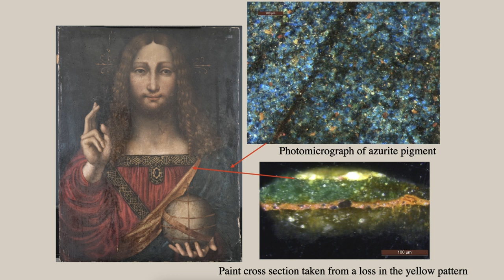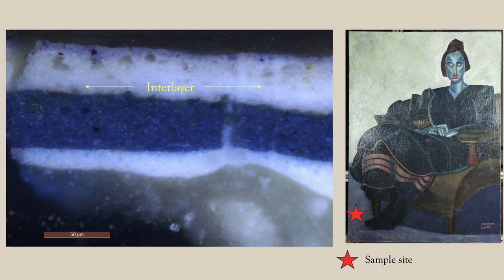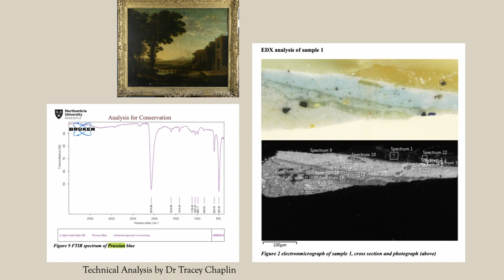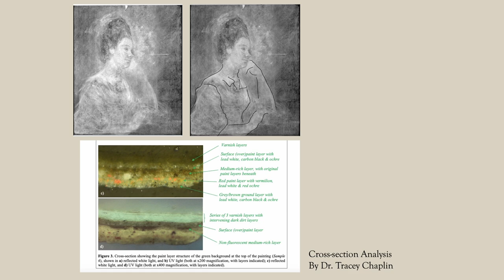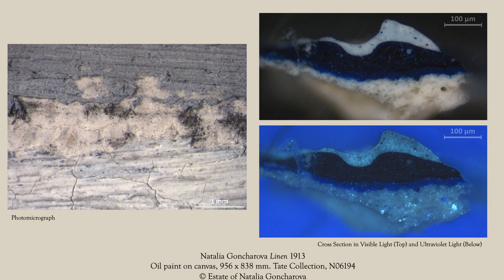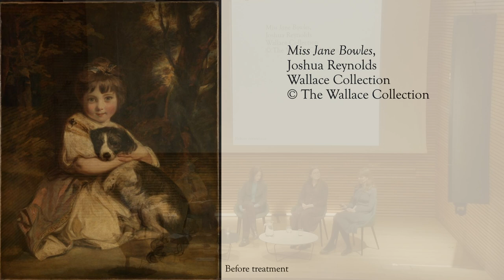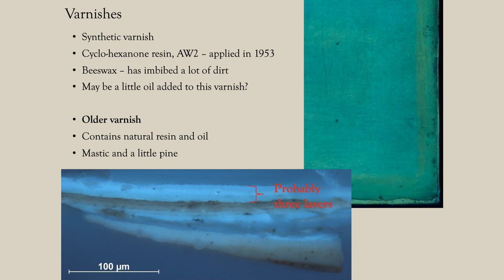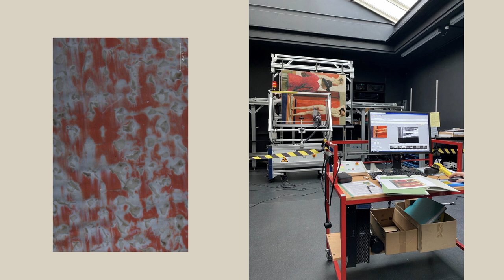How Study informs Painting Conservation Practice | LAW 2023 Symposium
In this first panel, the speakers will be considering how the technical study of paintings informs conservation treatment. They will discuss various methods of analysis and their application to paintings from different time periods, and what the future holds in this area.

Speakers:
Aviva Burnstock, Head of the Department of Art Conservation & Technology, Courtauld Institute
Simon Gillespie, Commercial Conservator
Alexandra Gent, Conservator Paintings (Collections, Special Projects and Exhibitions), National Portrait Gallery
Anna Cooper, Paintings Conservator, Tate

Moderator:
Hayley Tomlinson, Paintings Conservator, The National Gallery

Greetings & Introduction by:
Ed Purvis, Head of Collections Services, National Portrait Gallery